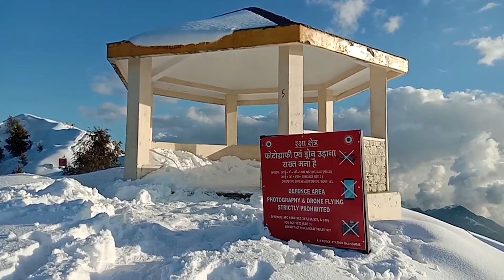A Complete Travel Guide To Dalhousie | Himachal Pradesh | Raj Raval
Dailhousie is a quiet hill station, which is mostly visited by foreign tourists. This city situated at an altitude of 2,030 meters above sea level. The name “Dalhousie” is given from Lord Dailhousie, who was one of the viceroys of India.The architecture of this city gives one a poignant reminder of the British colonial era and exudes an old world charm.
Some Video Footage which I have use in my video .

Links of footage